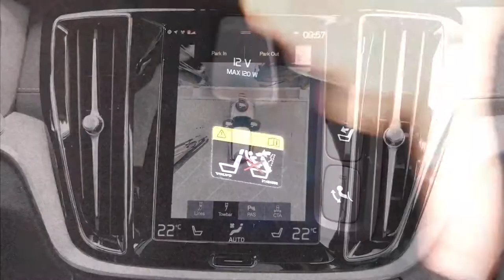2019 NEW Volvo V60 - Driving Video Debut